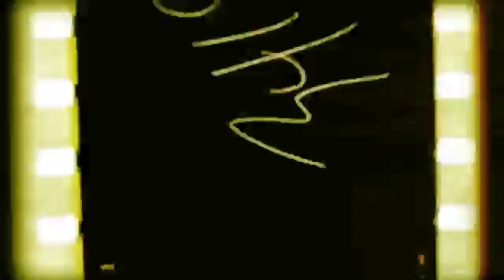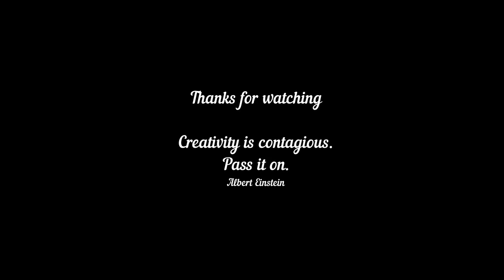How to draw Girl | Face | Drawing | DrawWithMe || ArtHacks || V-2224